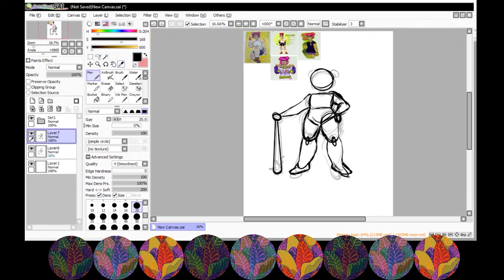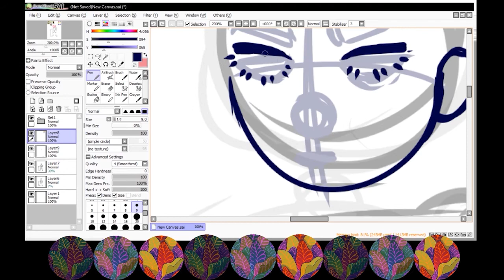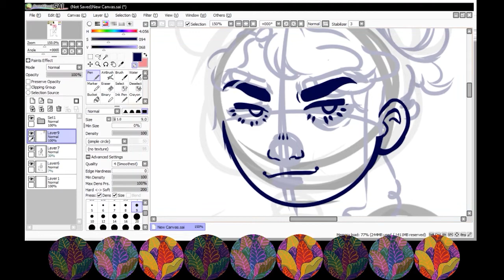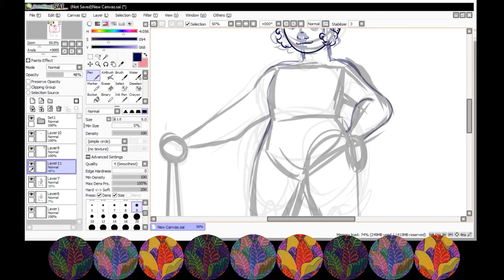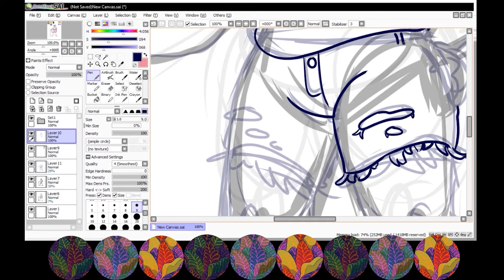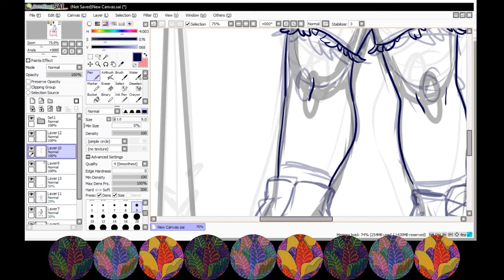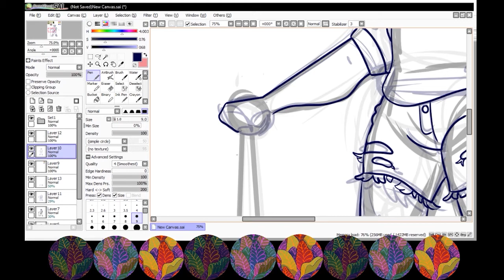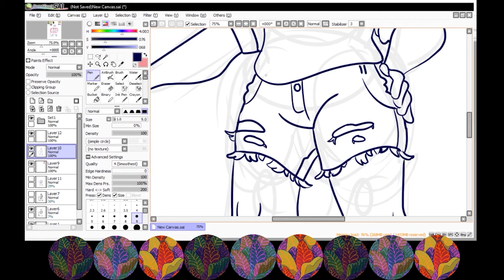speedpaint | redesigning my old ocs (lineart only)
just redrawing and working on some old designs from a while ago!
starting with one of my oldest and most loved, doedee!